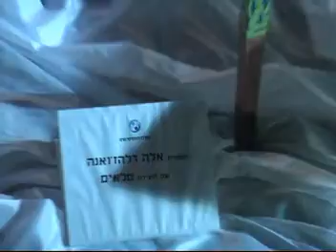Chairs Exhibition - Ella Delazuana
Ella exhibits her Chair painting at the Peres Academy Center - Rechovot,Israel